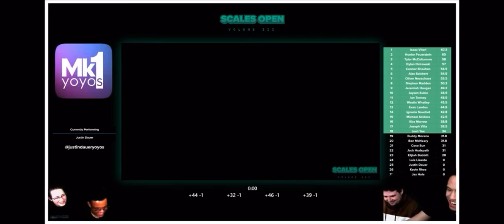Scales Open Scoring and Commentary on Prelim